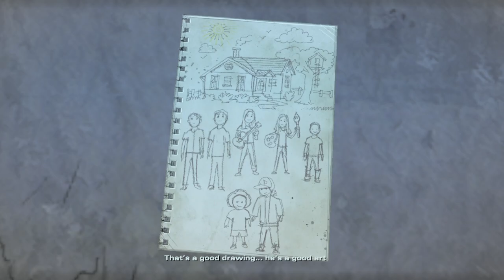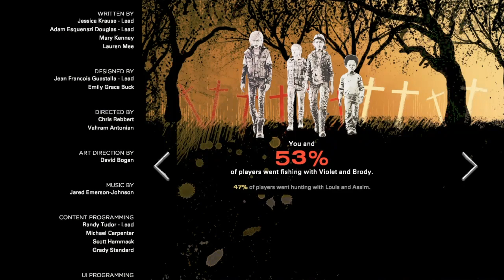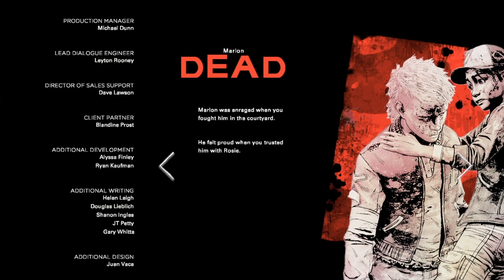AJ CAUGHT A BODY!!! | The Walking Dead The Final Season Episode 1 | Part 3